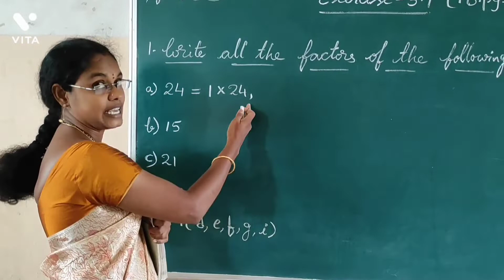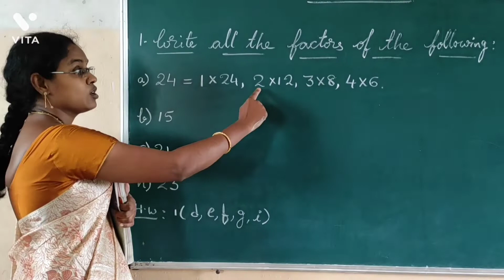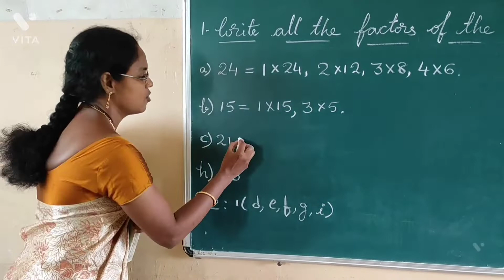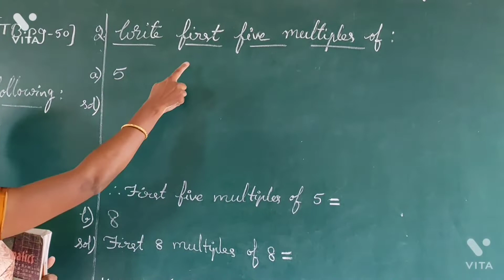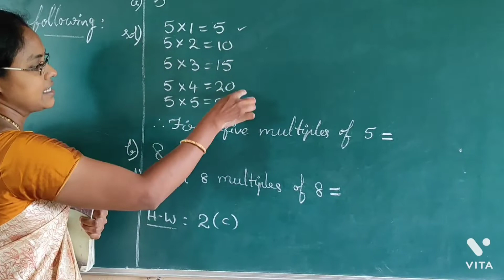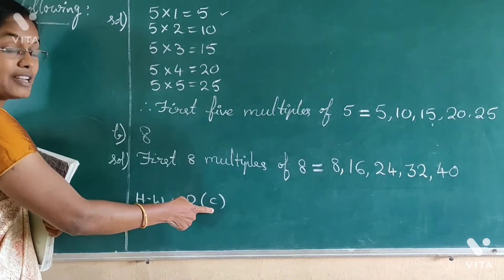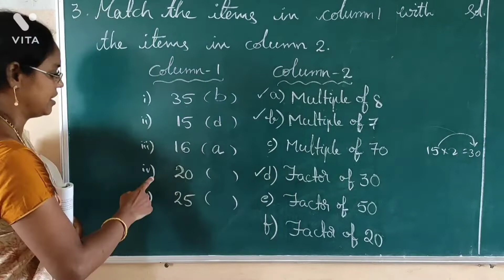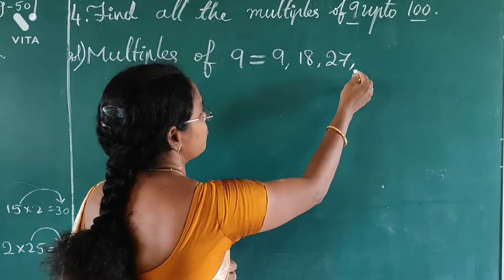Ncert, Class - 6, Ch-3 Playing with numbers, Ex: 3.1